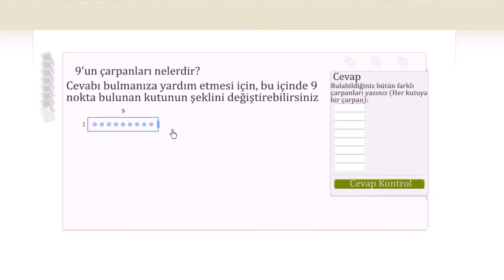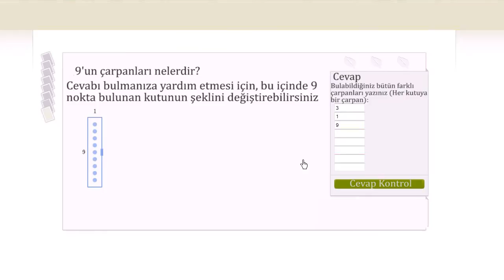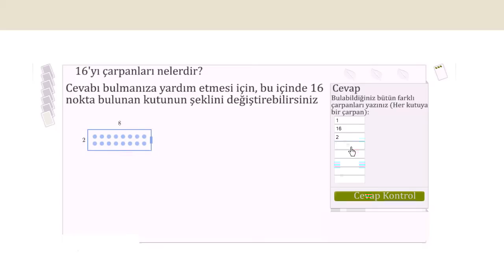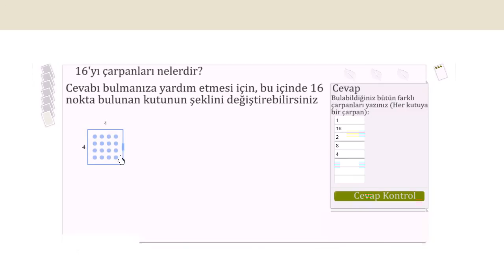Çarpanları Bulma Alıştırması (Çarpanlar ve Katlar)